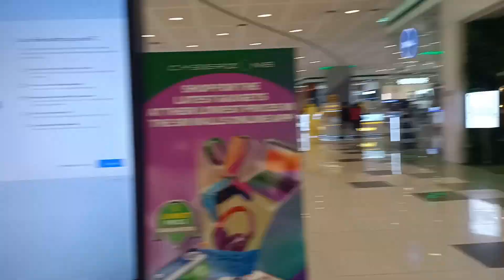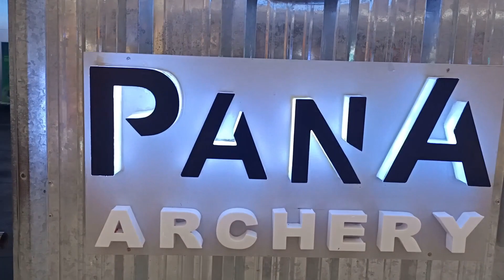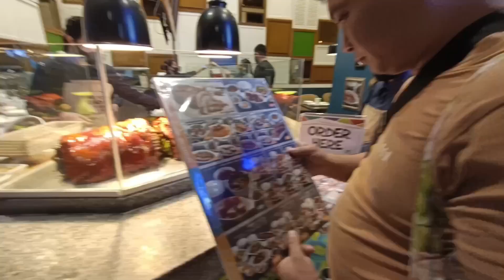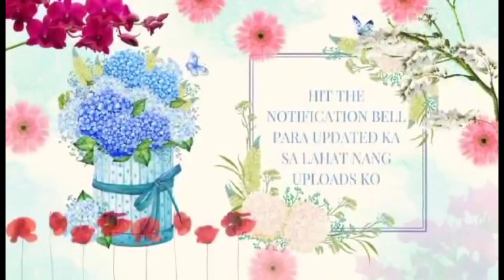The Largest mall in the Philippines 🇵🇭 MALL of Asia 🌏 Walking Around ll skipping tin!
The Largest mall in the Philippines Mall of Asia 🌏!
I Often visited  mall of Asia for a full day of shopping,eating and figured I might as well make a vlog.